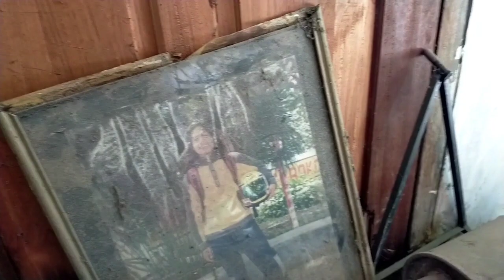THALITA SURUH PAPA PASANG KNALPOT TRUK DI SEPEDA DRAG